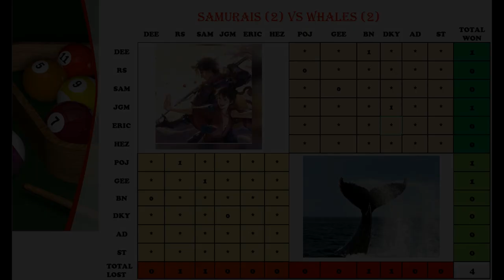Rack 4: JGM vs DKY- SAMURAIS VS WHALES Team Match 11-Sep-20